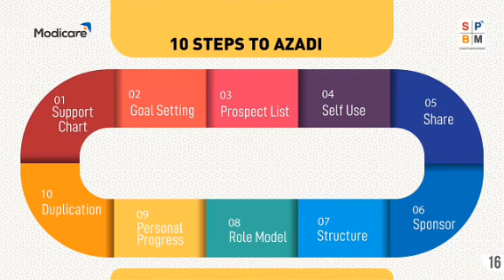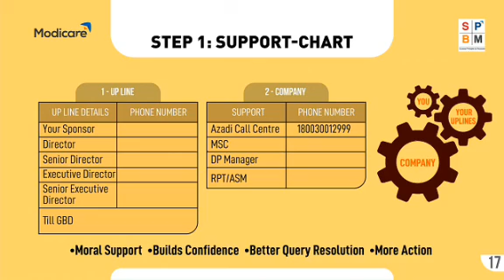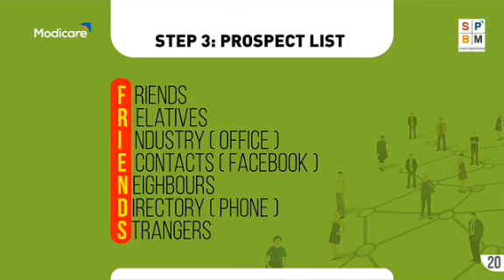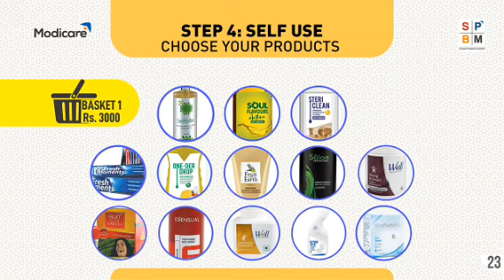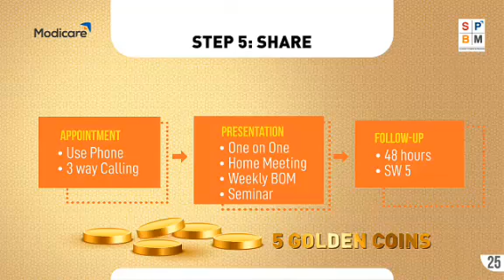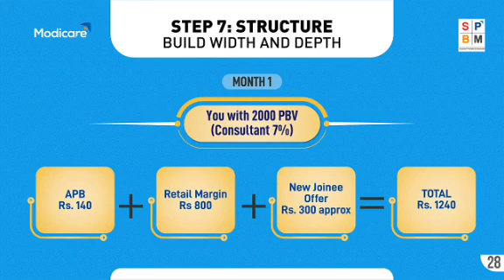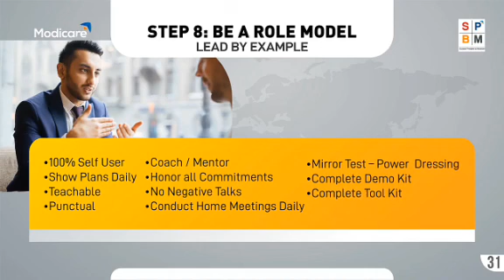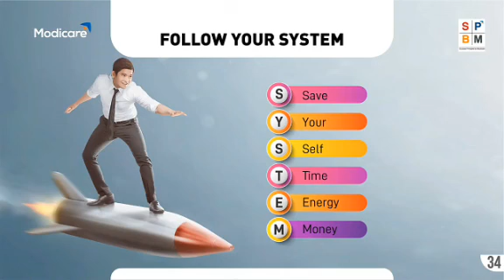modicare shuruaat | modicare spbm | modicare shuruaat Training |network marketing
Modicare successstory| Modicare zero to hero | ModicareBusinesse | network marketing success story

Modicare jackpotOffer | Modicare new year jackpot Offer| JACKPOT OFFER | MODICARE OFFER | MODICARE

NewSamirModiAzadiPlanUnlimited Oct 2020| Original | By Mr Rahul Shanker COO & Mr Prashant Prem
Modicare New Plan 2020 || Modicare New Business Plan 2020 || Modicare Unlimited Lauaareks ago

कार्निवाल के सभी ट्रेनिंग वीडियो

गवर्नमेंट एंप्लॉय सक्सेस स्टोरी मोदी केयर

जीरो से हीरो बनने तक की कहानी फुटपाथ से अपने सपनों के घर तक

मेकअप आर्टिस्ट जिन्होंने कभी ब्यूटी पार्लर में दुनिया को सजाया अब मोदी केयर उनका जीवन सजा रहा है

कुछ ऐसे जोशीले युवा जिन्होंने अपने जीवन को सपनों के लिए लगाया और आज साल के करोड़ों की इनकम

इंजीनियर डॉक्टर प्रोफेशनल वर्क करने वाले लीडर जो मैंने मोदी केयर को चुना और आज अपना जीवन बदल लिया

नेटवर्कर्स जो आज मोदी केयर के साथ जुड़कर अपने सपनों को पूरा कर रहे हैं

घर की रसोई से बिजनेस वूमेन बनने तक का सफर

प्राइवेट एम्पलाई जिन्होंने अपने जॉब से नेटवर्क मार्केटिंग में मोदी केयर  को चुना और आज सक्सेसफुल लीडर बन गए

गवर्नमेंट कर्मचारी आज उन्होंने मोदी केयर को कैरियर के रूप में लिया और आज सफलतम लीडर है साल के करोड़ों रुपए की इनकम ले रहे हैं

 *New गेस्ट को कैसे तैयार करें by akshi dutta and Munish chopra*

 *फूड एंड बेवरेज ट्रेनिंग सौरव शर्मा*

*बेबी केयर ट्रेनिंग अर्पिता मजूमदार*

*मोदी केयर वैलनेस प्रोडक्ट ट्रेनिंग वीडियो*